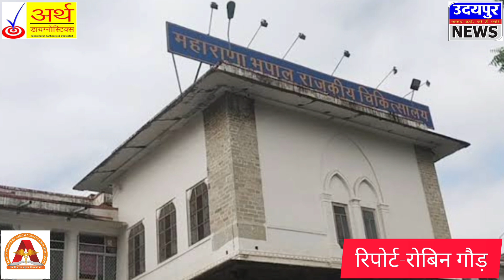आपसी विवाद के चलते लाल घाट पर गरदुल्लो ने किया युवक पर हमला , इलाज के दौरान मौत